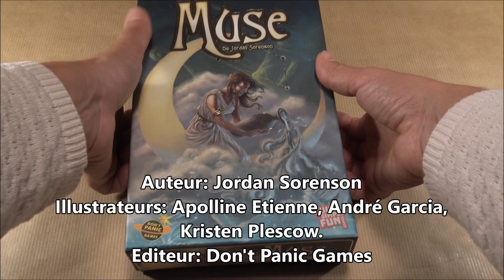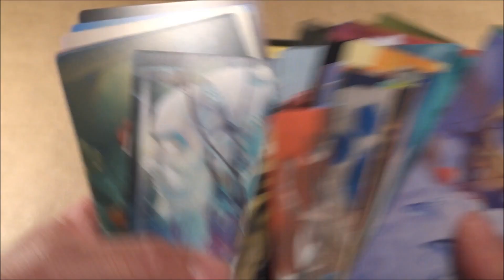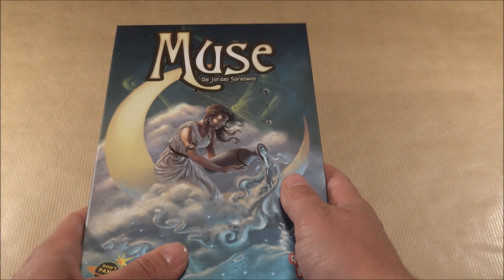Ouvre ta boite Muse🧜‍♀️| Tartenpionne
🎥: Voici le matériel du jeu "Muse" de Jordan Sorenson chez Don´t Panic Games. Amusez-vous bien !😃